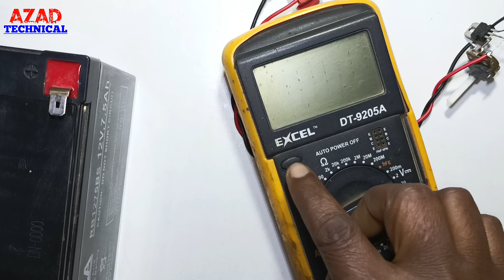Dc Voltage Controller | Voltage Regulator | Mosfet Powerful Voltage Regulator | Azad Technical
Mosfet Powerful Voltage Regulator P55 Mosfet

Mosfet Powerful Voltage Regulator Mosfet

Voltage Regulator
Voltage Regulator IRFZ44 Mosfet
Powerful Voltage Regulator